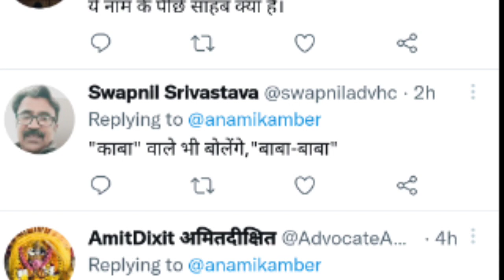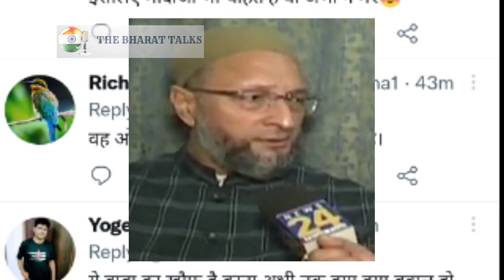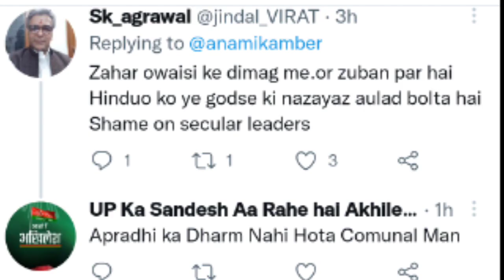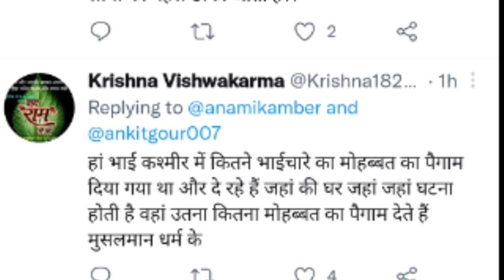ओवैसी ने धर्म संसद के बाद अब योगी आदित्यनाथ पर उठाये सवाल asaduddin owaisi latest news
asaduddin owaisi latest news UP police